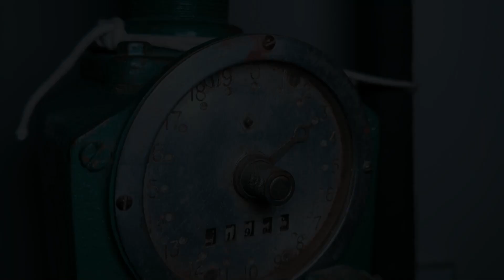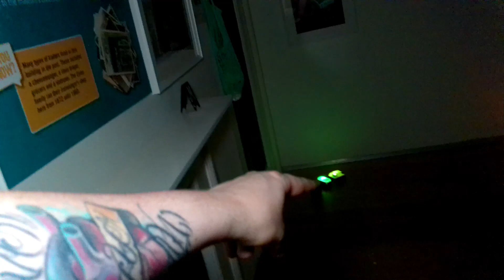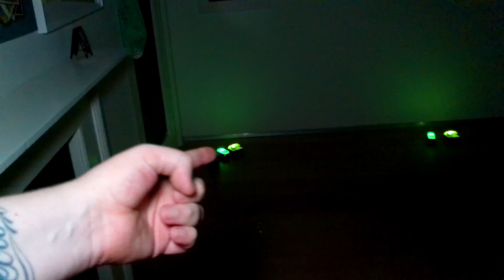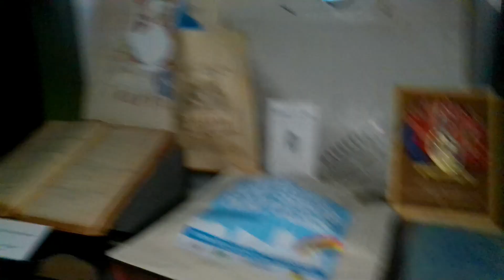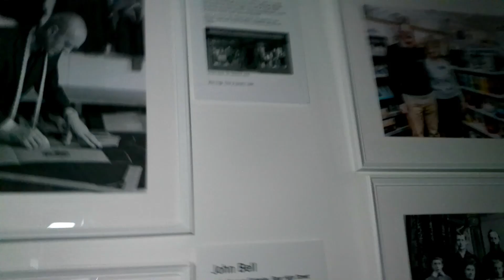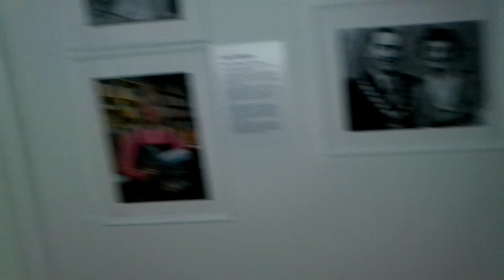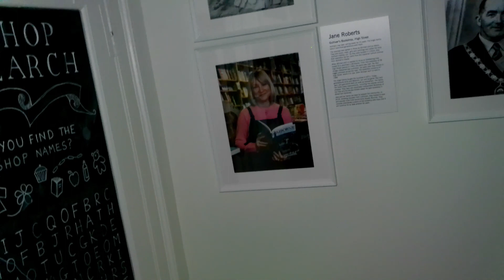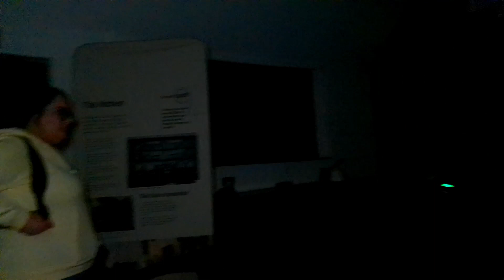Our TERRIFYING night in the HAUNTED Priest house - Real Paranormal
Our HORRIFYING return to this HAUNTED clock tower | Warmley Clock Tower

We venture into the former priests house turned Museum to investigate. do any of the former residents still reside here, waiting in the darkness?

This event was an public investigation held by the fantastic Everglow investigations. you can find Everglow for fantastic public events